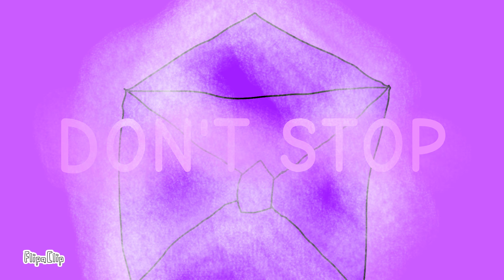Don't stop meme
TROMGIZULLY TROM